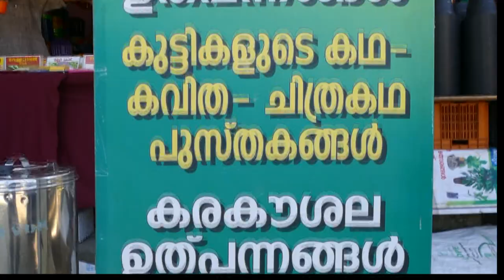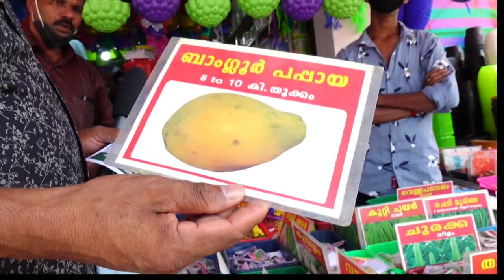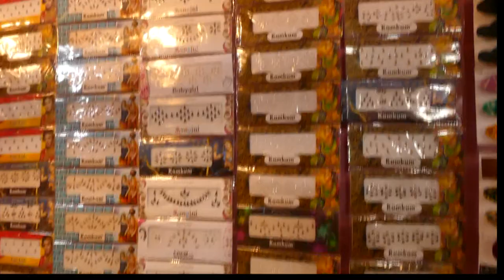VADASSERIKARA AGRO FEST 2021